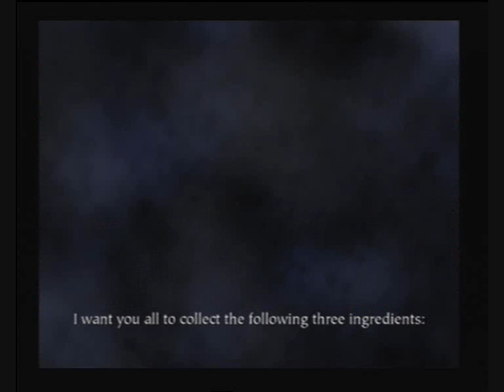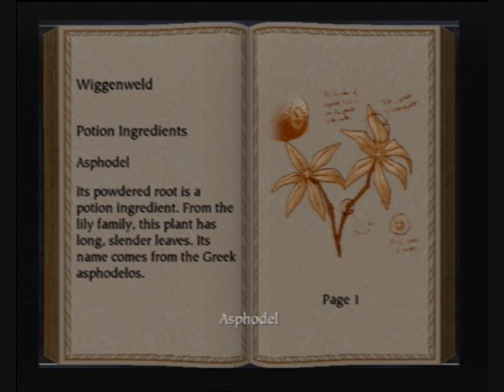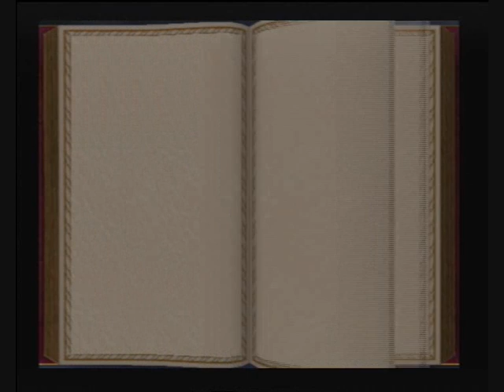Harry Potter and the Philosopher's Stone PS2 Walkthrough Part 6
We finish exploring the Dungeons, attend Potions then explore the 3rd & 5th floor.